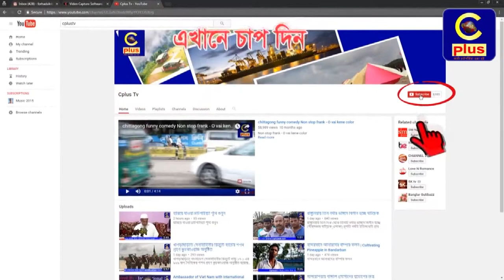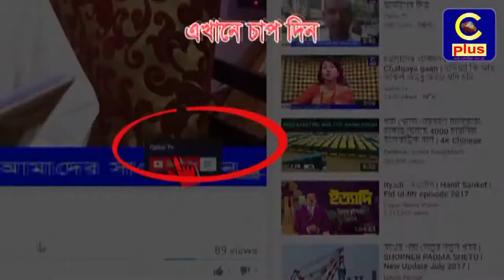সমাজ পিছিয়ে যাবে এমন সংবাদ পরিহার করুন - ফজলে করিম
সমাজ পিছিয়ে যাবে এমন নেতিবাচক সংবাদ পরিহার করতে সংবাদ কর্মীদের প্রতি অনুরোধ জানিয়েছেন রেলপথ সম্পর্কিত সংসদীয় কমিটির সভাপতি এ.বি.এম ফজলে করিম এম.পি। চট্টগ্রাম টিভি ক্যামেরা জার্নালিস্ট এসোসিয়েশনের দ্বি-বার্ষিক সম্মেলনে প্রধান অতিথির বক্তব্যে তিনি এ কথা বলেন। তিনি আরো বলেন, ক্যামেরা জার্নালিস্টরা প্রতিনিয়ত জীবনের ঝুকি নিয়ে সংবাদের জন্য ছবি সংগ্রহ করেন। অথচ বিশ্বের অন্যান্য দেশে টিভি ক্যামেরাপার্সনদের যেভাবে মূল্যয়ন করা হয় দুর্ভাগ্যবশত আমাদের দেশে তা হয় না।
এসোসিয়েশনের সভাপতি শফিক আহমেদ সাজীবের সভাপতিত্বে অনুষ্ঠিত সম্মেলনে বিশেষ অতিথির বক্তব্য রাখেন চট্টগ্রাম সাংবাদিক ইউনিয়নের সভাপতি ও নিউজ ২৪ এর ব্যুরো প্রধান রিয়াজ হায়দার চৌধুরী, টিভি জার্নালিস্ট এসোসিয়েশনের সভাপতি ও এটিএন বাংলার ব্যুরো প্রধান আলহাজ্ব আলী আব্বাস, চট্টগ্রাম সাংবাদিক ইউনিয়নের সহ-সভাপতি ও তারা টিভির চট্টগ্রাম ব্যুরো প্রধান নিরুপম দাশ গুপ্ত, চট্টগ্রাম প্রেস ক্লাবের সাবেক সাধারণ সম্পাদক ও বৈশাখী টিভির ব্যুরো প্রধান মহসিন চৌধুরী, চট্টগ্রাম প্রেস ক্লাবের যুগ্ম সম্পাদক ও চ্যানেল আই ব্যুরো প্রধান চৌধুরী ফরিদ, চট্টগ্রাম সিটি কর্পোরেশনের প্যানেল মেয়র চৌধুরী হাসান মাহমুদ হাসনী, চট্টগ্রাম সিটি কর্পোরেশনের বর্জ্য ব্যবস্থাপনা কমিটির সভাপতি কাউন্সিলর শৈবাল দাশ সুমন, ক্রীড়া সংগঠক ও টিসিজেএ’র আজীবন দাতা সদস্য শরফুদ্দিন আহমেদ চৌধুরী রাজু, চিটাগাং কমিউনিকেশনস্ লিমিটেড (সিসিএল)’র পরিচালক শ্যামল কুমার পালিত কাঞ্চন। স্বাগত বক্তব্য রাখেন সংগঠনের সাবেক সভাপতি এনামুল হক।
অর্থ সম্পাদক দীপঙ্কর দাশ বাবু’র সঞ্চালনায় অনুষ্ঠিত সম্মেলনে উপস্থিত ছিলেন চ্যানেল টোয়েন্টিফোরের আঞ্চলিক সম্পাদক কামাল পারভেজ, কবি অভীক ওসমান, দেশ টিভির ব্যুরো প্রধান আলমগীর সবুজ, মাছরাঙা টেলিভিশনের ব্যুরো প্রধান তাজুল ইসলাম, দিপ্ত টিভির ব্যুরো প্রধান লতিফা আনছারী রুনা, আর টিভির ব্যুরো প্রধান সরওয়ার আলম বাবু, পাঠক নিউজের সম্পাদক সাইফুল ইসলাম শিল্পী প্রমুখ। এছাড়াও টিসিজেএ নেতৃবৃন্দের মধ্যে উপস্থিত ছিলেন নাছিরুল আলম, শামশুল আলম বাবু, অমিত দাশ, মোঃ আবু জাহেদ, মোঃ হাসান উল্ল্যা, আহাদুল ইসলাম বাবু, রনি দাশ, এস.এম আজিজুল কদির, সনজীব দে বাবু, মোহাম্মদ আলী আকবর, বাবুন পাল, মোঃ শাহরিয়ার নাজিম, মোঃ আশরাফুল আলম চৌধুরী (মামুন), শীতল মল্লিক উত্তম, বাসু দেব, মোঃ আরশাদ আলী, মোঃ সেলিম উল্ল্যাহ, মোঃ নুর জামাল আতিক, মোঃ সাইফুল ইসলাম, মোঃ নুর হাসিব ইফরাজ, মোঃ পারভেজুর রহমান, সাইমুন আল মুরাদ। সম্মেলনে কোরআন তেলাওয়াত করেন সংগঠনের স্থায়ী সদস্য মুহাম্মদ আলমগীর, গীতা পাঠ করেন স্থায়ী সদস্য সুমন গোস্বামী।